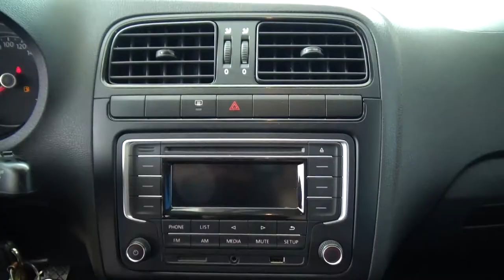Volkswagen / Vento / 2019- KT068223